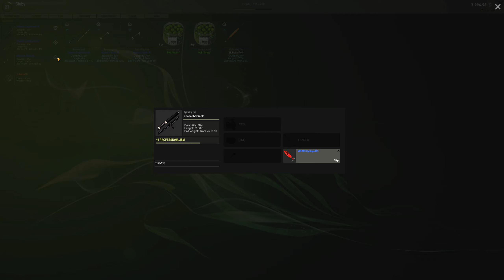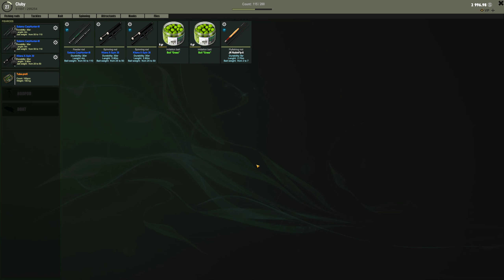Thefisher Online Finland Spin Fishing 2019 1440p